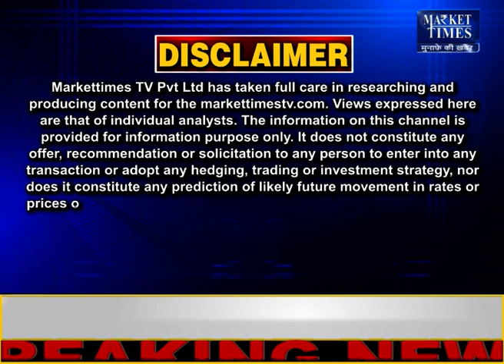मार्च से ही पड़ रही भीषण गर्मी !